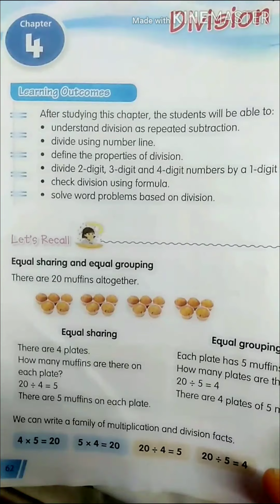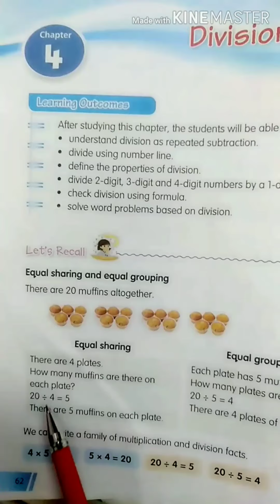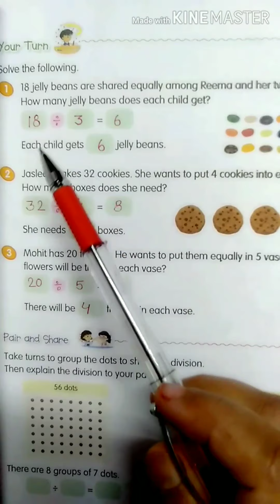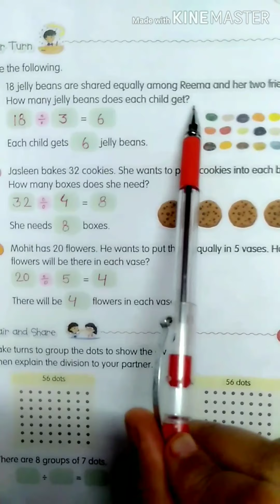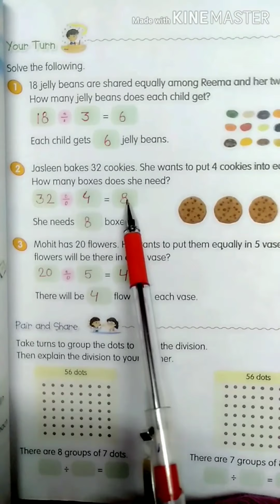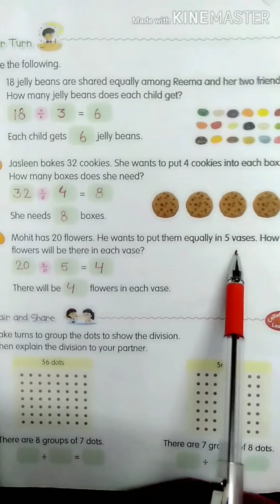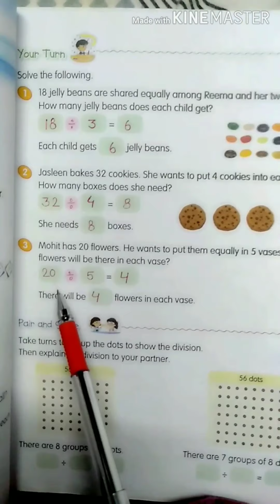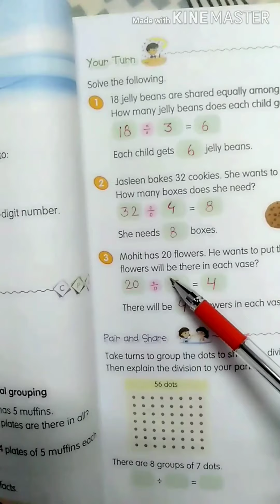Class 3mathematics Macmillian approach division